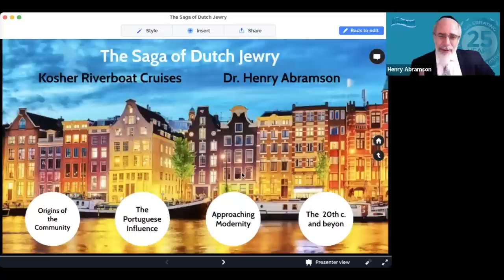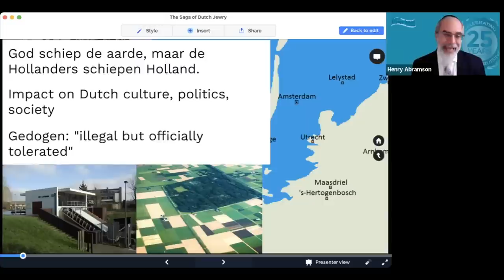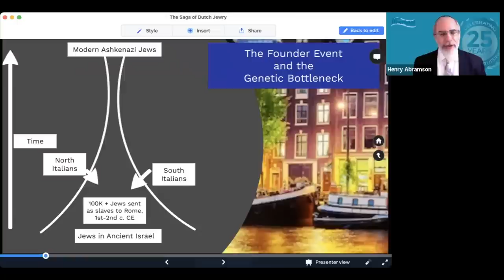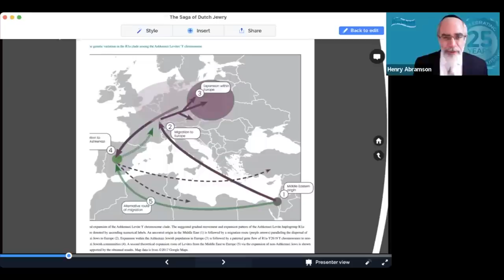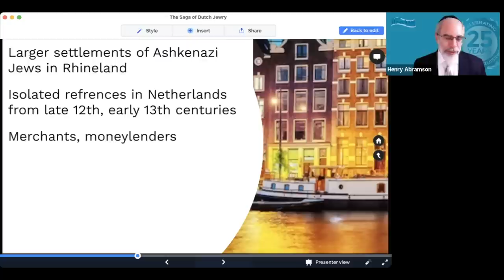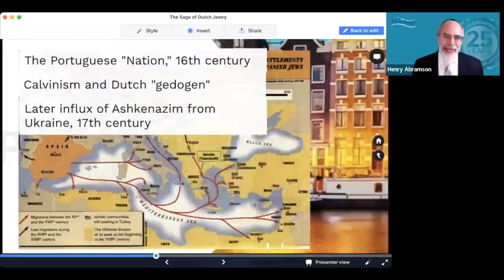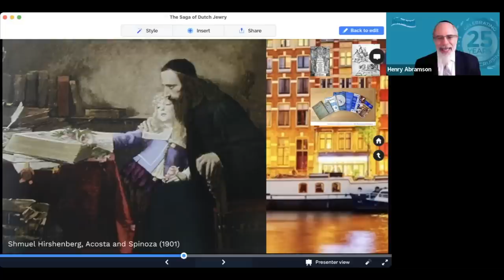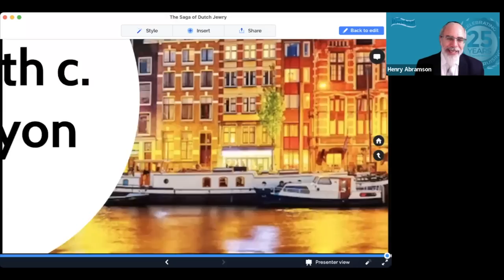The Saga of Dutch Jewry (Kosher Riverboat Cruises)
A brief introduction to the remarkable history of the Jews of the Netherlands.